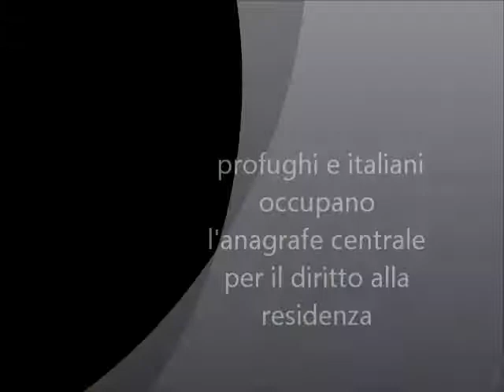19A_Torino: rifugiati e occupanti di case occupano l'anagrafe per la residenza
Una delegazione di circa 200 italiani e rifugiati hanno occupato l'anagrafe centrale di Torino  per rivendicare il diritto fondamentale della "residenza", necessario per ottenere i servizi di base...